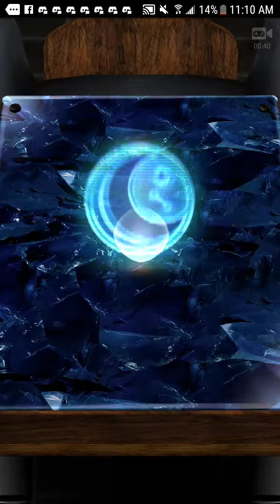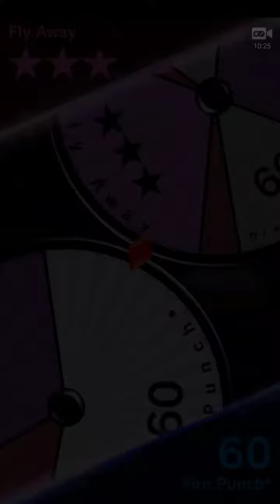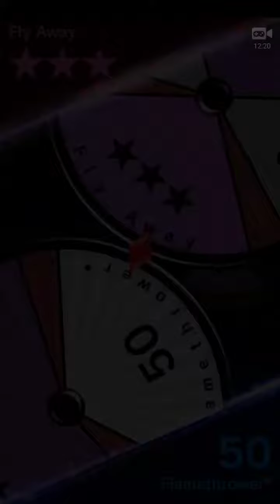Pokemon duel / test footage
Hello everyone , decided to upload something before the release of sonic mania trying out this gaming recording app on my phone before I stream mania. 2 two things that I want to say is that I'm sorry that I haven't uploaded anything on my main channel yet due to school and this channel will be used for videos before launching my main channel such as this one right here and  videos that I post on Twitter.  Ps : this is a good match towards the end :P